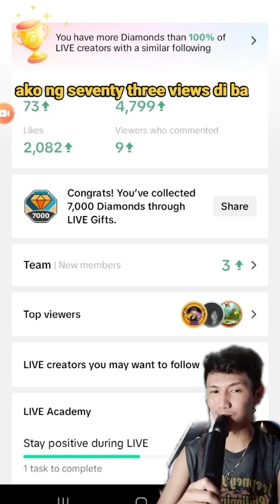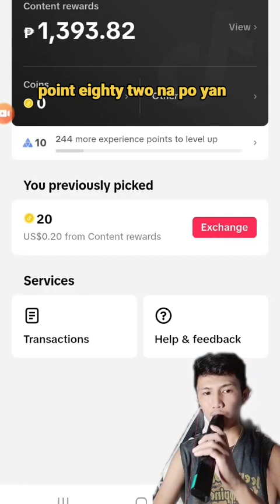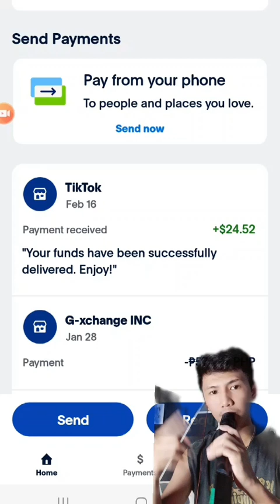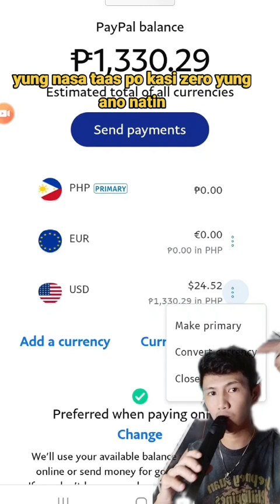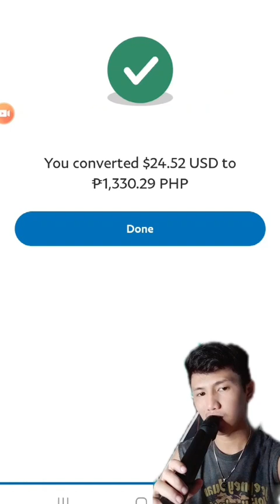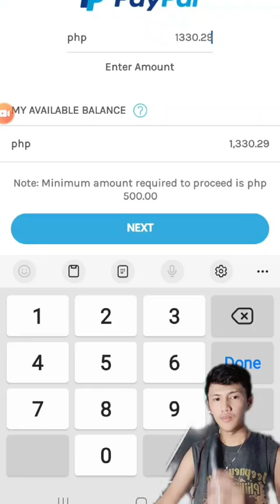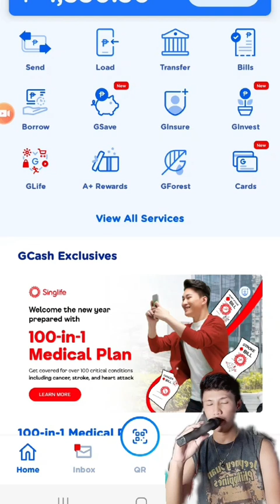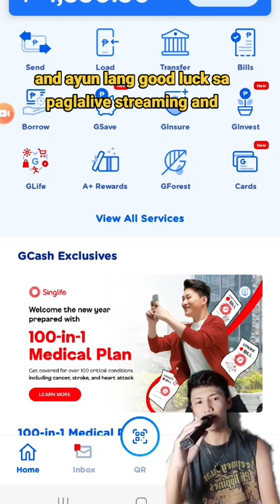may sahod sa tiktok?